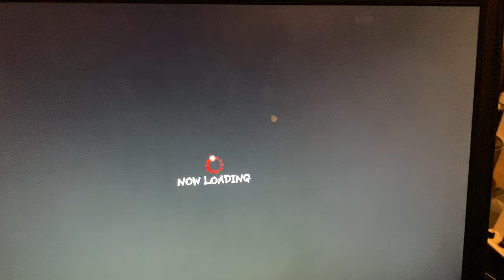[USF4] AmericanDaigo (Ryu) vs. OctopusTrav (Ryu) 838